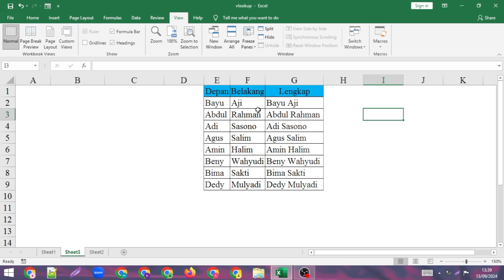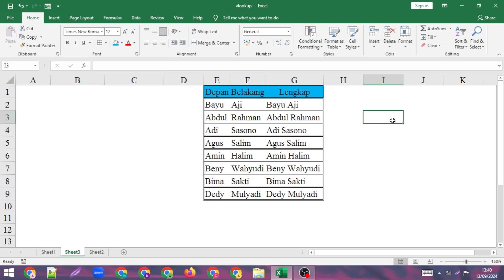Cara Menghilangkan Garis Bantu di Excel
"Semoga Bermanfaat"